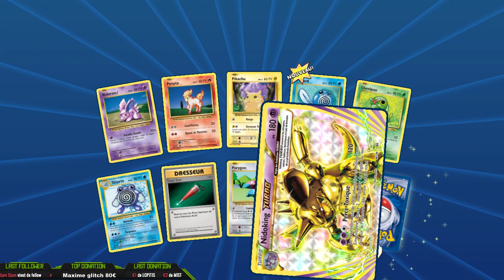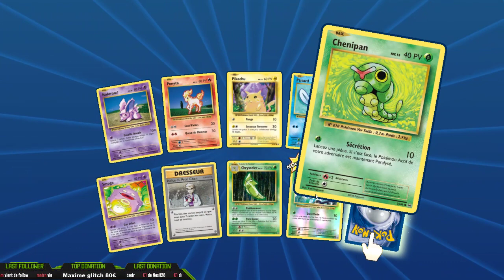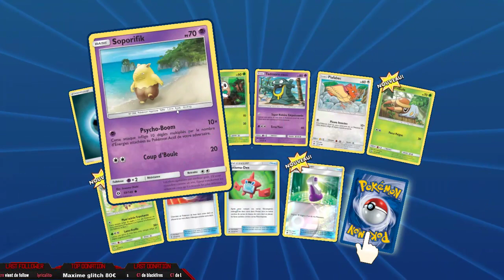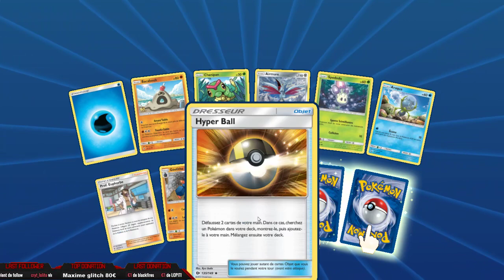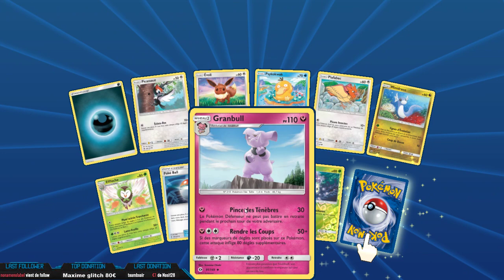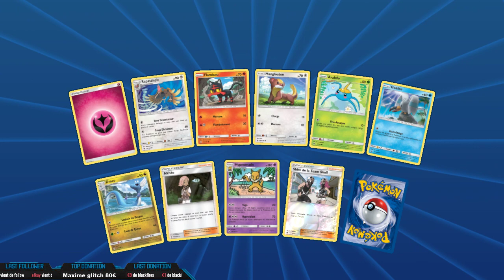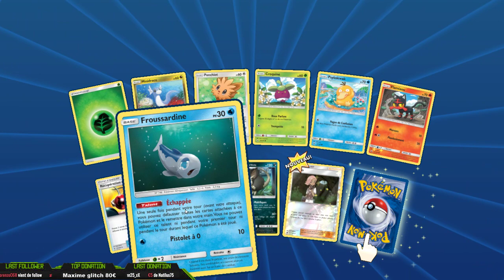POKEMON TCG ONLINE - OPENING 80 BOOSTERS + DECK IMPACT SUPERSONIQUE EN LIVE